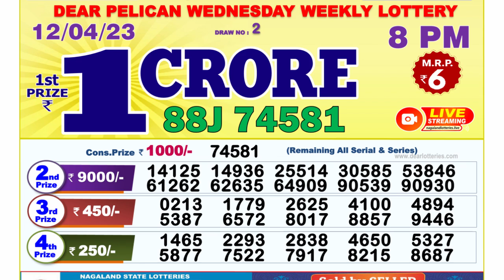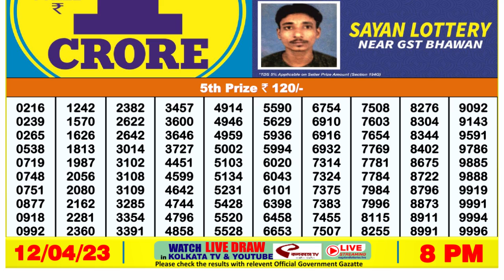🔴Dear Lottery Sambad Live 8pm today 12.04.23 Nagaland State Lottery Result